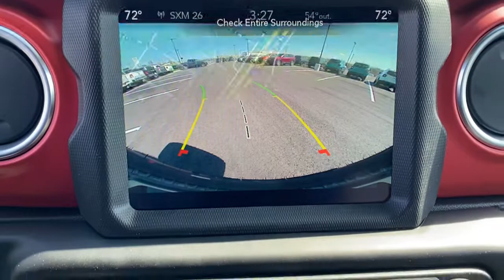2021 Jeep Wrangler Overland Park, Lenexa , Shawnee Mission, Olathe KS, Kansas City, MO J210533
Black Clear Coat New 2021 Jeep Wrangler available in Overland Park, Kansas at Reed CDJR Overland Park. Servicing the Lenexa , Shawnee Mission, Olathe KS, Kansas City, MO area.
2021 Jeep Wrangler Unlimited Rubicon 4x4 - Stock#: J210533 - VIN#: 1C4HJXFGXMW662409

Navigation Heated Seats 4x4 Back-Up Camera Brake Actuated Limited Slip Differential Smart Device Integration Dual Zone A/C SAFETY GROUP TRANSMISSION: 8-SPEED AUTOMATIC (850R... 8.4 RADIO & PREMIUM AUDIO GROUP COLD WEATHER GROUP TRAILER TOW & HD ELECTRICAL GROUP Aluminum Wheels Trailer Hitch BLACK 3-PIECE HARD TOP ENGINE: 3.6L V6 24V VVT ETORQUE UPG I... REMOTE PROXIMITY KEYLESS ENTRY. Unlimited Rubicon trim Black Clear Coat exterior. EPA 24 MPG Hwy/19 MPG City! Warranty 5 yrs/60k Miles - Drivetrain Warranty; KEY FEATURES INCLUDE: 4x4 Back-Up Camera Dual Zone A/C Smart Device Integration Brake Actuated Limited Slip Differential. OPTION PACKAGES: 8.4 RADIO & PREMIUM AUDIO GROUP Off-Road Info Pages SiriusXM Traffic Plus Alpine Premium Audio System HD Radio Radio: Uconnect 4C Nav w/8.4 Display For Details Visit DriveUconnect.com Rear View Auto Dim Mirror 1-Year SiriusXM Guardian Trial 5-Year SiriusXM Travel Link Service GPS Navigation 5-Year SiriusXM Traffic Service SiriusXM Travel Link 4G LTE Wi-Fi Hot Spot Emergency/Assistance Call 8.4 Touchscreen Display ENGINE: 3.6L V6 24V VVT ETORQUE UPG I 600 Amp Maintenance Free Battery 48V Belt Starter Generator Delete Alternator Engine Oil Cooler TRANSMISSION: 8-SPEED AUTOMATIC (850RE) BLACK 3-PIECE HARD TOP Freedom Panel Storage Bag Rear Window Defroster Rear Window Wiper/Washer No Soft Top COLD WEATHER GROUP Heated Steering Wheel Heated Front Seats SAFETY GROUP ParkSense Rear Park Assist System Blind Spot & Cross Path Detection TRAILER TOW & HD ELECTRICAL GROUP Class II Receiver Hitch 700 Amp Maintenance Free Battery 7 & 4 Pin Wiring Harness 240 Amp Alternator Auxiliary Switches REMOTE PROXIMITY KEYLESS ENTRY. MORE ABOUT US: ***Your VALUES DRIVEN Family owned dealership in the Heart of Johnson County*** .